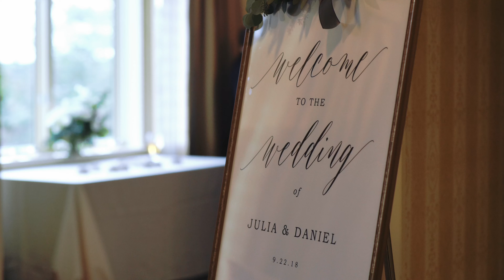Wentworth by the Sea Wedding // New Hampshire Wedding